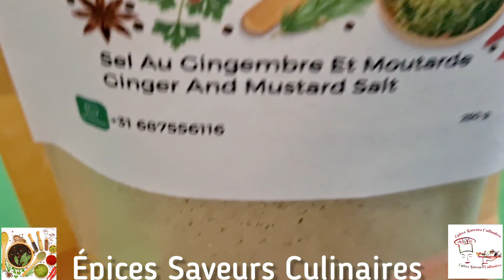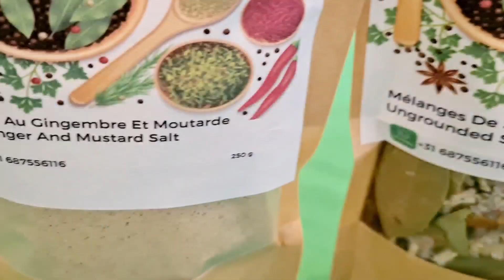ÉPICES SAVEURS CULINAIRES NOUVEAUX ASSAISONNEMENTS WHATSAPP +31 687556116